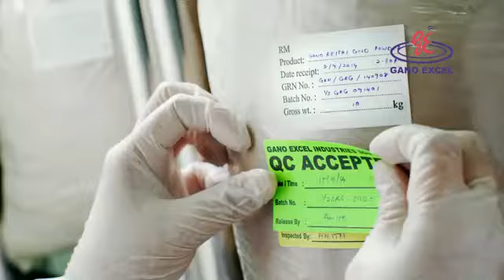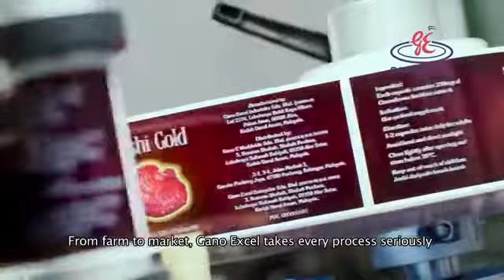EL GANODERMA DE GANO EXCEL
GANO EXCEL MALASIA